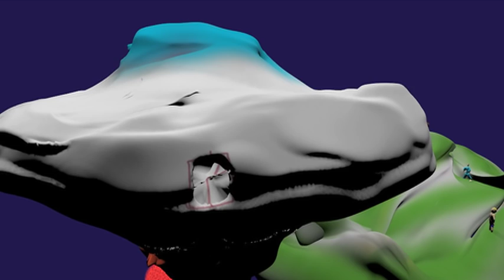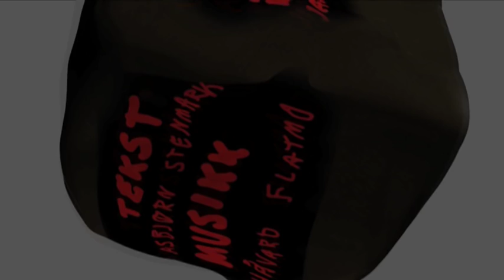Hauk og Due - Dem gode åran e forbi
Videoen til den første singelen fra Hauk og Dues plate "Vers fra verdensrommet". 3D-animasjonen er laget med gratis-softwaren Blender.
Tekst: Asbjørn Stenmark
Musikk: Håvard Flatmo